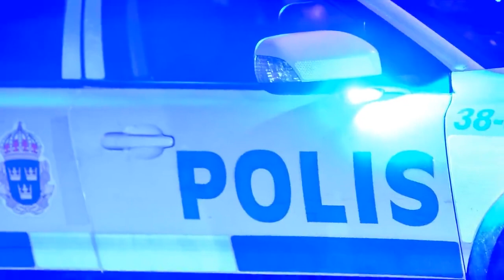Två män rånade och misshandlade av gäng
Fyra till fem gärningsmän i oklar ålder rånade två andra män i Perstorp strax innan midnatt på lördagskvällen. De ska enligt uppgifter varit beväpnade med batong och knogjärn.Ingen gärningsman har ännu gripits, men polisen söker efter rånarna.